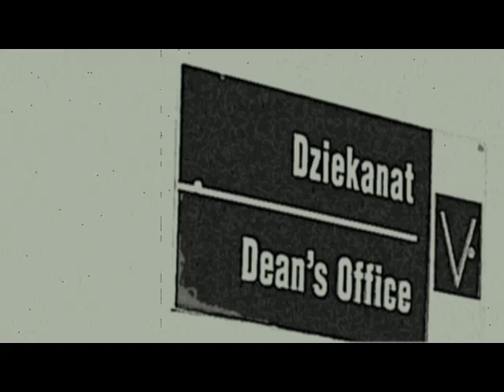WSIZ historia prawdziwa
wsiz rzeszow